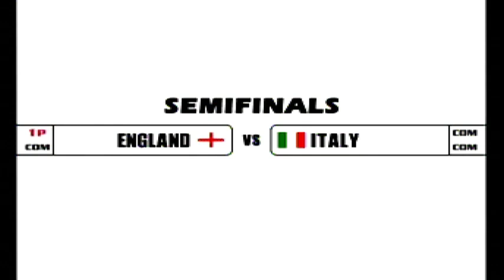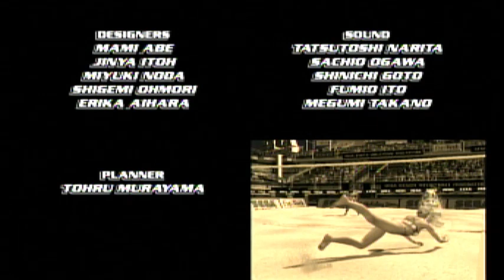Beach Spikers (Gamecube) - Arcade mode - England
Beach Spikers is a beach volleyball video game released in Japanese arcades in 2001. The game was developed in-house by Sega AM2 and published by Sega. A GameCube port, renamed Beach Spikers: Virtua Beach Volleyball, was released in 2002 for all regions.

Based on the sport of beach volleyball, the game revolves around two-on-two matches where a volleyball is hit back and forth over a net until one side allows the ball to touch the ground. Similar to Sega's Virtua sports games, most of the gameplay in Beach Spikers is based around the concept of "charging" the strength of moves, judged by how long the button is held prior to release at the point of which the move is executed. There is a button for setting (passing) and a button for rallying (sending the ball over the net) which, combined with how long the button is held to determine strength, is the basis for the way the entire game is played.

There are two modes to choose from: Arcade Mode and World Tour mode. Arcade mode is a basic progression through a series of AI opponents, and in the multiplayer portion of Arcade Mode, it is head-to-head matches for up to four human players. In World Tour mode, the player takes a user-created team through a tournament, earning points as they go that allow them to increase the stats of their players and unlock player customization items, including some based on other Sega titles like Fighting Vipers and Space Channel 5. The player has the option to customize their own characters or choose a team from a specific country, such as the United States, Jamaica, Italy, and France, to name a few.

Platforms: GameCube, Arcade game

Developer: Sega AM2

Initial release date: 2001

Mode: Multiplayer video game

Composer: Sachio Ogawa

Publisher: Sega